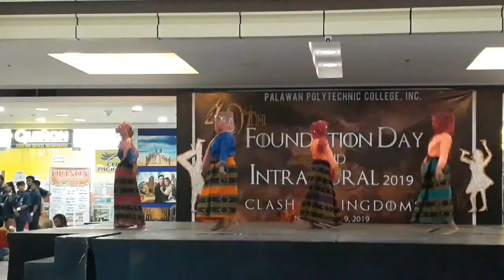INTRAMURALS 2019 HIGHLIGHTS ft. my students